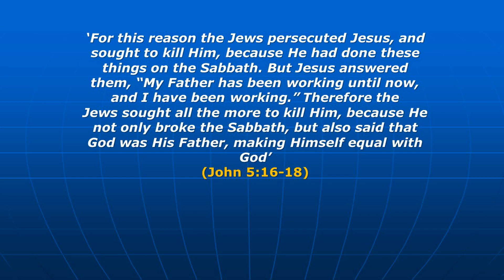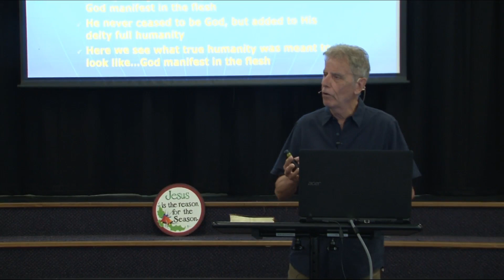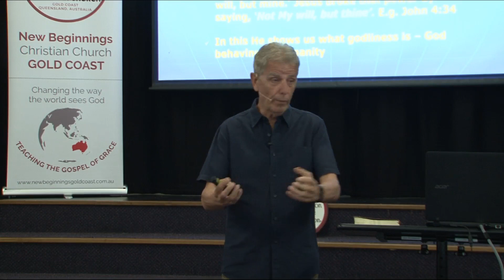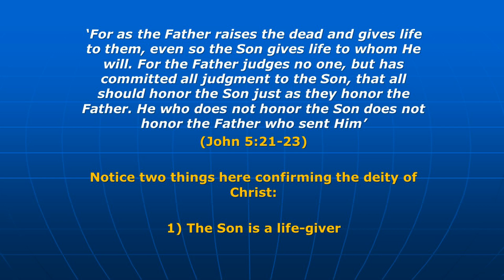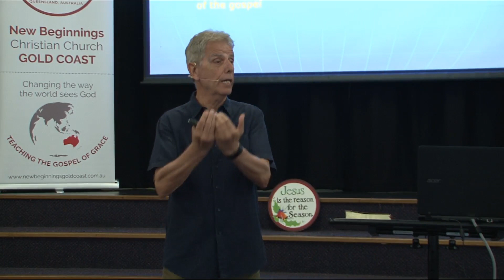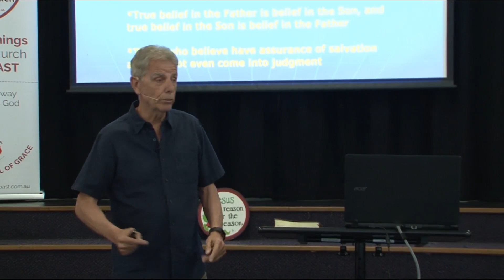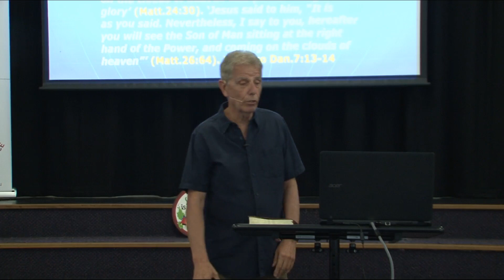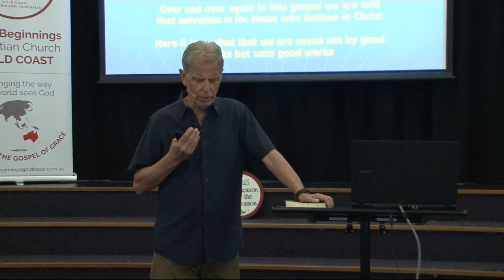John's Gospel 14) Life and Judgement Through the Son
Jesus is God manifest in the flesh. And during His time on earth He showed us how to live a life of abundant fruitfulness - by making our humanity available to His deity